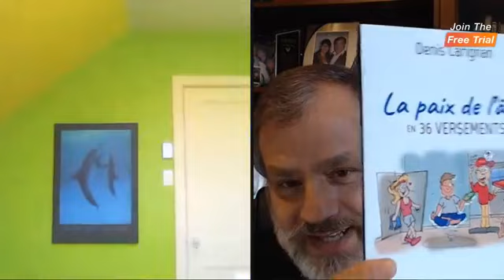👥Les rencontres du mercredi - Denis Carignan 👥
Rencontre avec Denis Carignan Conférencier.
Conférencier le 14 Mai à Québec. Réservez votre billet.